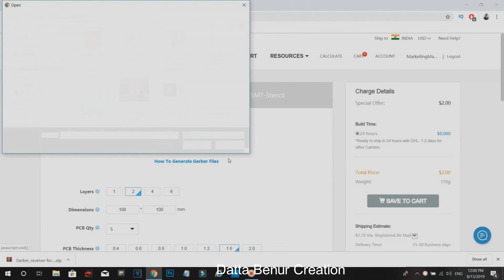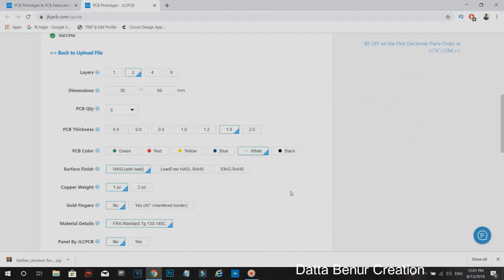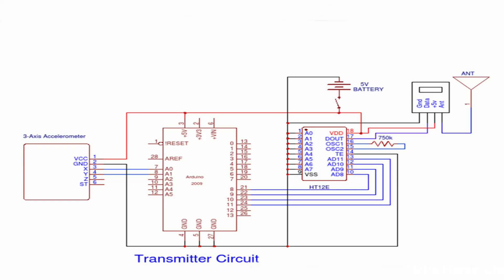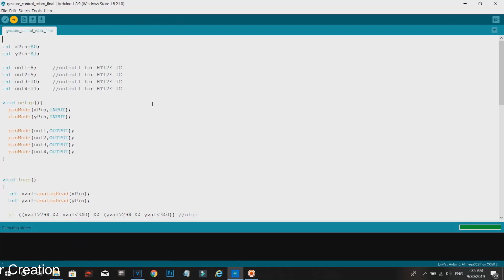How to make a Tank - Gesture Robot Tank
assembling service is also available at very low price.

12V DC GEAR MOTOR 30 RPM
12V DC GEAR MOTOR 60 RPM
100 RPM
1000 RPM
12 Volt LED Light =

Sunboard Sheet
2mm Thickness =
5 mm Thickness =

Battry
9V Rechargeable Battery 300 Mah Ni-Mh =
12 Volt Battery Charger =
Electric Soldering Iron =
9v battery connectors 10 pcs =